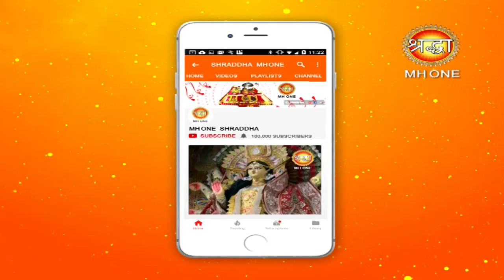श्रद्धा संदेश || Mahamandaleshwar balkanand giri ji maharaj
श्रद्धा संदेश || Mahamandaleshwar balkanand giri ji maharaj || Shraddha MH One
आचार्य महामंडलेश्वर बालकानंद गिरी जी महाराज के द्वारा सत्संग का महत्व